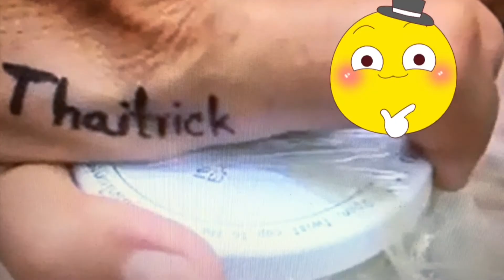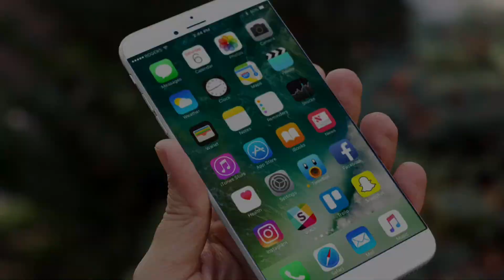11 ZASTOSOWAŃ PREZERWATYWY, O KTÓRYCH NIE MIAŁEŚ POJĘCIA!!